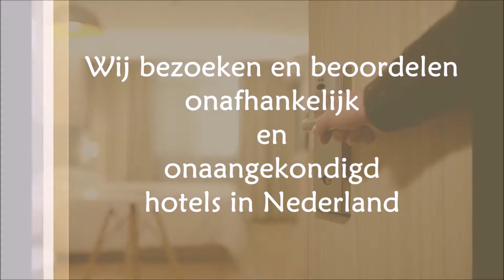Hotel landgoed Westerlee, review door hotelkamercheck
In het Groningse Westerlee staat dit koninklijke optrekje waar je kunt dineren en overnachten.
In de warme zomer van 2018 bezochten wij dit hotel. Trek je prinsessenjurk maar aan en ga met ons mee op ontdekkingstocht, in en om  hotel Landgoed Westerlee! Vond je het een leuke video? Vergeet dan niet te liken en te abonneren op ons YouTube-kanaal (kost niks!) zodat je op de hoogte blijft van onze bezoekjes aan hotels en andere accommodaties in Nederland én buitenland.

Bedankt voor het kijken naar: Hotel landgoed Westerlee, review door hotelkamercheck